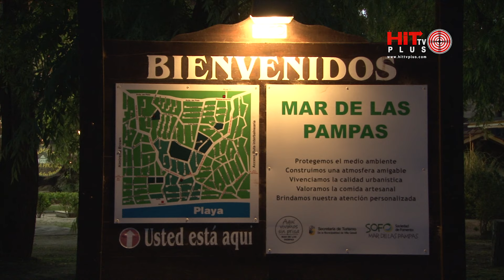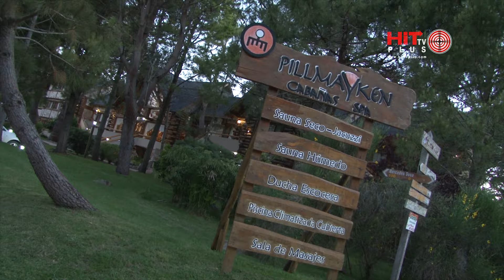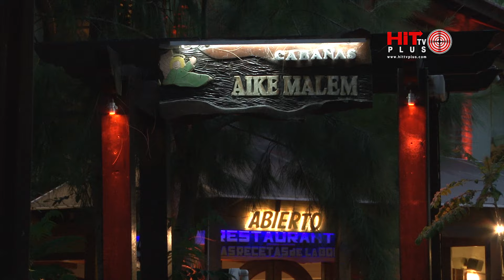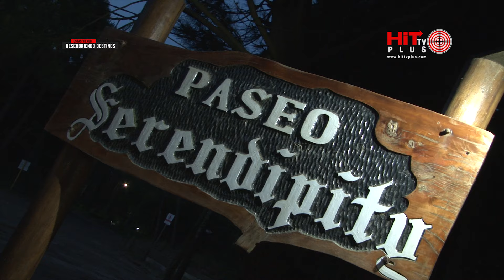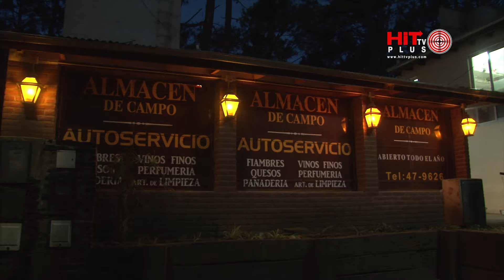Mar de las Pampas parece sacado de un cuento de hadas. Los lugares mas bellos de la costa Argentina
La costa Argentina tiene un lugar que sin dudas parece sacado de un cuento de hadas y duendes y se llama Mar de las Pampas. Es una de las localidades más nuevas de las costa atlántica, y posiblemente una de las de mayor potencial de crecimiento turístico. Situada a 384 Kilómetros de la Ciudad de Buenos Aires es un lugar que enamora playas y bosque logran una conjugación sin par a la vera del Océano Atlántico. Esta localidad veraniega cautiva con su serenidad suprema y sus espacios maravillosos. Lugar donde el verano se vive a pleno desde el incipiente amanecer hasta la noche estrellada, aquí nada perturba la satisfacción de las vacaciones.
Sus calles son de arena y  las construcciones, en su mayoría cabañas, construidas generalmente en madera y piedra se fusionan con los pinos y la vegetación de Bosque. Te invitamos a conocerla!

Disfruta el recorrido!!! y si quieres ayudarme lo puedes hacer de forma gratuita ❤
✅ Dándole un Like 👍 al Video
✅ Dejándome un mensaje!  los leo todos!!👍

💛¡Gracias por todo el apoyo, realmente significa mucho y ayuda a que el canal siga funcionando!!